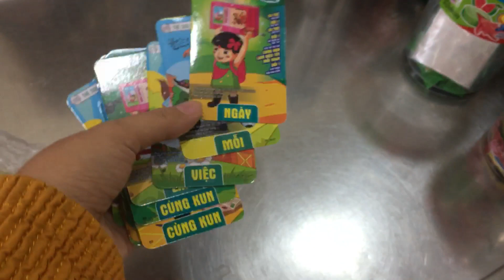Hướng dẫn đi đổi 24 thẻ sữa kun lấy hộp bút kun | cùng kun làm việc tốt mỗi ngày| lif kun kampuchea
UN